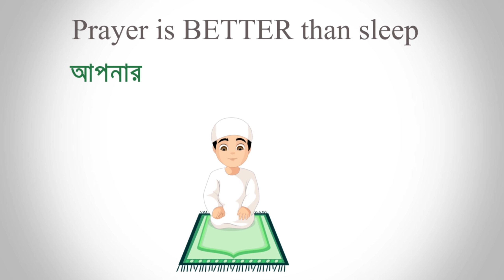শুধু M14 দিয়ে চ্যালেঞ্জ করতে যেয়ে টাস্কি খাওয়া মুহুর্তগুলো 😱 M14 এর সেই আগের ভয়ানক রুপ 😵 FREE FIRE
Watch My Live Stream At Nonolive 🥳

Instagram Id : Rejaur Rahman Resvy  ( mrtripler_official )

Peace ❤